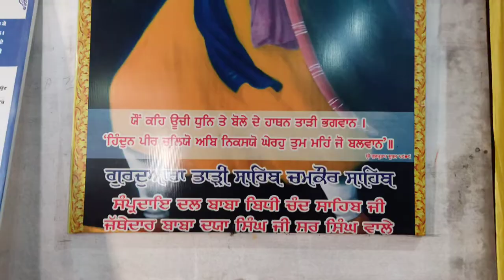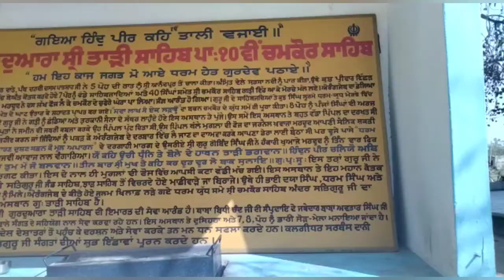Gurudwara shri ਕਤਲਗੜ੍ਹ ਸਾਹਬ ਜੀ ਦੇ ਦਰਸ਼ਨ ਕਰੋ ਜੀ🙏ਪੰਜਾਬੀ Vlog